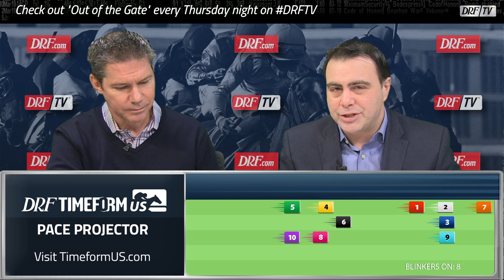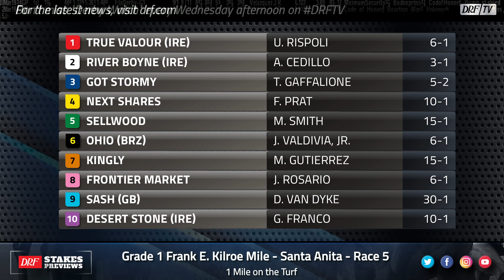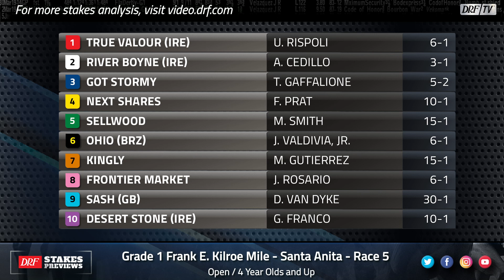Frank E. Kilroe Mile Preview 2020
Here's Dan Illman and Mike Beer with the preview of the Grade 1 Frank E. Kilroe Mile from Santa Anita on DRFTV